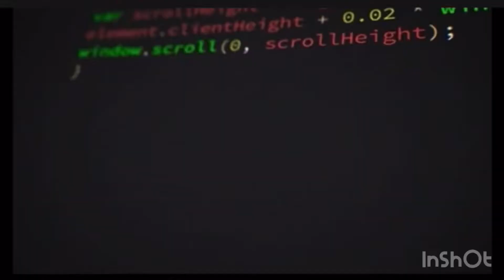YouTube Video Pro Tips!